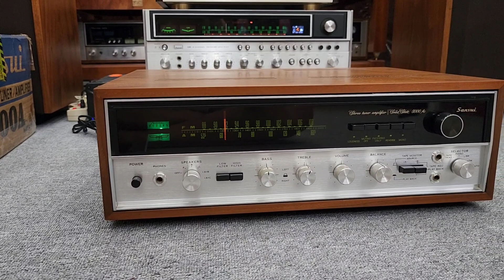Thùng Xốp Sansui 5000a và Marantz 1150 chuyên ghép loa mỹ JBL _ Wega .v.vv.